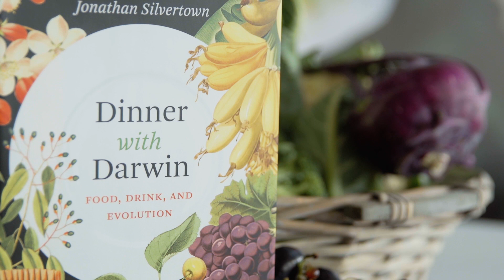The (hi)story of bread by Jonathan Silvertown - part 2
What’s the difference between an ancient and a modern wheat? Learn more about these plant breeding innovations from Jonathan Silvertown, the author of “Dinner with Darwin”.

Find out more about plant breeding in general, and plant breeding innovation in particular in here: